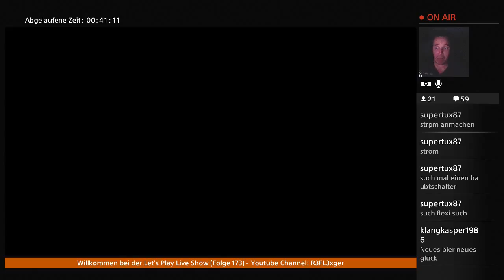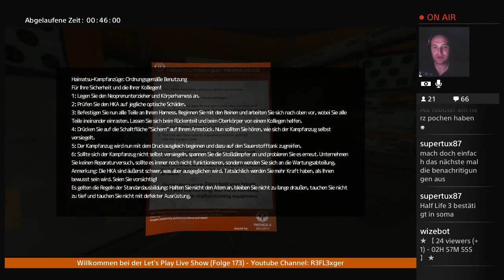Let’s Play SOMA(PS4)German #21 Gordon Freeman